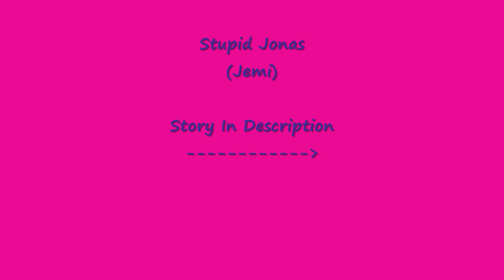Stupid Jonas (Jemi) Ep.12 Part 1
Marathon 2/5

Joe: I dare you to wear a skirt during one song we sing at the concert.
Nick: HA! I dont have a skirt. (smirks)
Demi: I do!
JK: HA!
Nick: Keep your mouth shut!
Joe: Dont talk to my baby like that! (pulls Demi closer to him)
Demi: Yeah dont talk to me like that! (looks at Joe) But Im not your baby!
Joe: You will be!
Demi: Im going to bed! (yawns)
Joe: Ill go with you!
Jemi: (gets up and Joe holds her hand)

~Concert Practice~
Joe: Do I look okay? (twirling)
Demi: (laughs) You look like a girl!
Joe: One thing I know, is that youre a way pretty girl then me.
Demi: One thing I know, it that your cheesy! (walks in the dress room)
Nick: Whose there?
Demi: NICK?! Where are you?
Nick: Behind the clothes rack.
Demi: (sees him) Why dont you come out?
Nick: NO!
Demi: Oh your wearing the skirt!
Nick: I feel so weird!
Demi: (laughs) WOW!
Kevin: Demi! You need to practice!
Demi: (sighs) Okay! (walks to the stage)
JD: Ready?
Demi: Nope! But how many songs?
JD: I dont know.
Demi: Well here! (hands him a note book from her bag which she left on the stage)
JD: Looks through it.) Nice songs. Ill let the band practice it.
Demi: So what songs? (sits on the edge of the stage with her legs hanging)
JD: LA LA LAND, HERE WE GO AGAIN, REMEMBER DECEMBER, and THE MIDDLE.
Demi: (nods) Okay!
JD: Kay, Im gonna copy the notes for the band okay?
Demi: Yeah!
JD: (smiles and leaves)
Joe: (sits next to her) Hello!
Demi: (looking at all the seats) Hey.
Joe: So, want to go on that date I offered?
Demi: I told you, I dont do relationships.
Joe: (sighs) In the future, do you think youll change your mind?
Demi: I dont know. (looks at him and thinks of an idea) I might say yes if Nick asks me though. (smirks)
Joe: (jealous) Why would you ask him when you could have me?
Demi: (giggles) You get so jealous easily! (pats his head and walks away)
Joe: (checking her out)
Nick: (walks in front of him)
Joe: (looks away) EWWWWWWW DUDE!
Nick: I know this skirt is so uncomfortable.
Joe: EWW! (walks away)
Nick: (looks at the skirt) Stupid Dare!

~At the concert~
Kevin: Whos ready to rock and roll?!
Crowd: WOOOOOO!
Kevin: This is to my friend, Demi Lovato! (gulps) I am gay! (runs off the stage)
Crowd: (gasps)
Demi: (laughing so hard while walking on stage)  Hey guys! Well, UMMM Kev isnt really gay. I dared his to say that so yeah.
Crowd: (laughs a little too)
Demi: Well here I go. (sings the songs at the end) Now the time youve been waiting for! (runs off stage)
Joe: Good job! (kisses her cheek)
Demi: And good luck! (looks at him and Nick)
Nick: Im kinda getting used to this skirt!
Joe: These girl clothes arent that bad.
Demi: Get out there! (pushes them on stage and looks at Kevin)
Kevin: I cant believe I just did that!
Demi: Get out there! (pushes him on stage)
Crowd: (laughs when they see Joe and Nick)
Joe: Stop laughing! We got dared!
Nick: (whispers to Joe and Kevin) Im getting back at Demi for this.
Joe: NAAWW really?! (sarcastic)
Nick: Just saying!
Demi: (walks on stage) Give it up for the Jonas sisters!
Crowd: (laughs)
Joe: So not funny.
Demi: You got dared!
Joe: Its our stage now leave! (pushes Demi to backstage)
They perform but in the middle of the concert they change back to normal clothes.

~On the bus after~
Demi: That was awesome!
Kevin: Easy for you so say!
Demi: (giggles) Im sowwy.
Nick: No youre not you devil!
Demi: (pretends to be sad) Im gonna go to bed. (goes in her bunk and closes the curtains)
Joe: See you made her feels bad!
Nick: I was kidding.
Kevin: Demz, come here!
Demi: (pretends sobs) N-no!
Joe: (walks to her bunk and opens the curtains) Demi.
Demi: (innocent smiles)

Part 2. Comment on all episodes of the marathon plz.